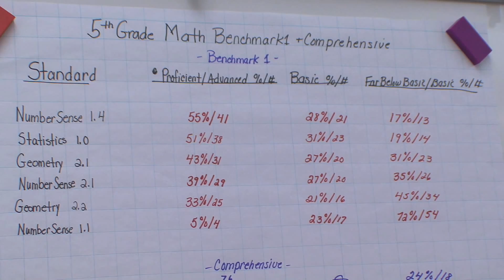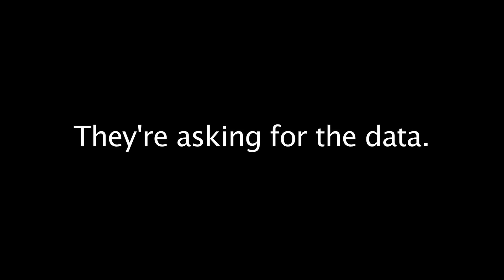The Method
Installing a method of data-driven analysis that students and educators can use to improve their teaching and learning strategies is integral to The Efficacy Approach to Education Reform.